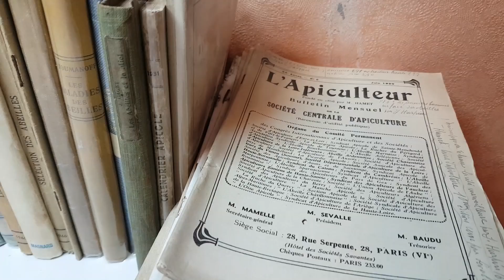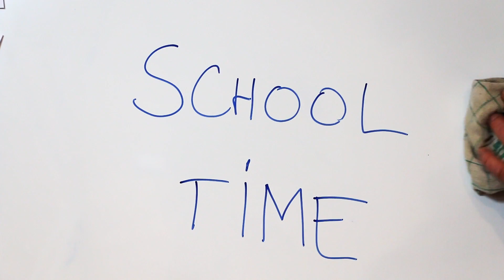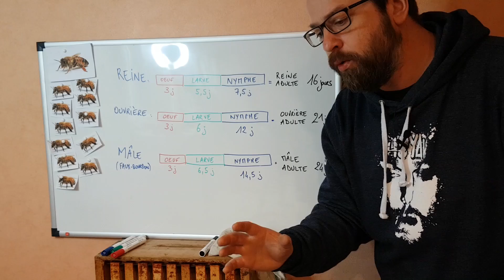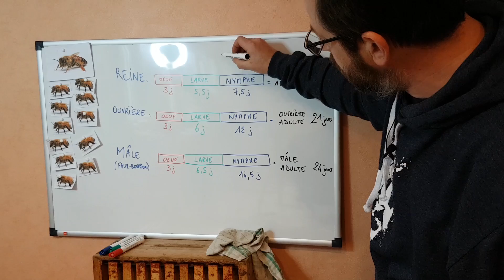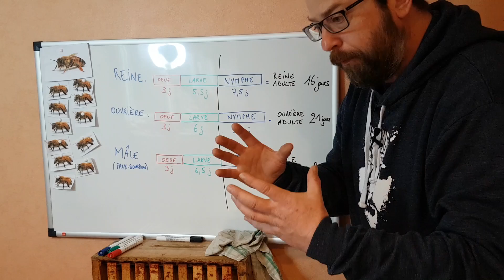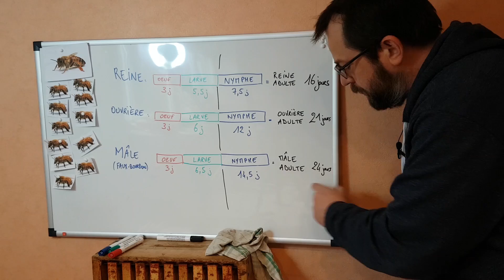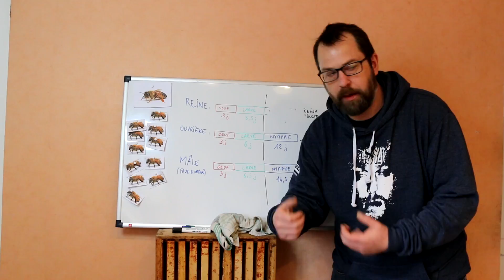UNE SAISON AUX ABEILLES - Episode 05 - "Gaufrage et Histoire d’œufs"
1ère semaine de Mars pluvieuse à souhait. L'occasion de gaufrer des cadres et de se replonger un peu dans la biologie de l'abeille : c'est quelque chose dont on se sert à chaque ouverture de ruche...

AND